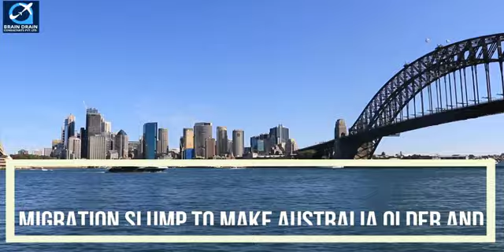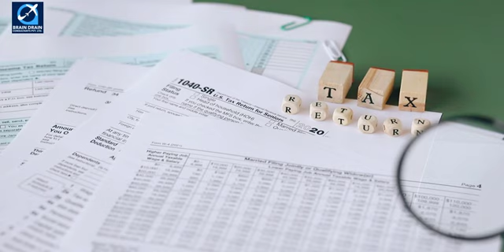Australian Immigration का Australian Economy में बहुत बड़ा योगदान है | Australian Immigration Update